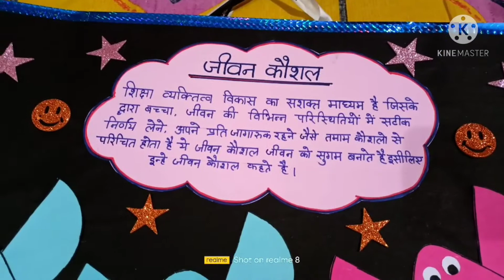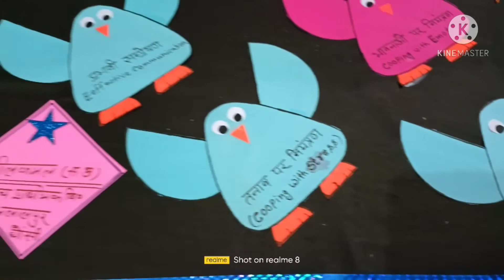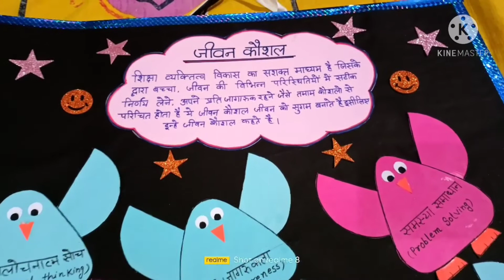Jivan Kaushal tlm🙏🙏😊jivankaushalshiksha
Easytlmforu,p,s